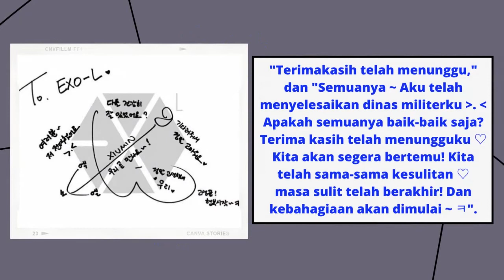Xiumin EXO Sapa Penggemar Pertama Kalinya di SNS Sejak Rampungkan Dinas Militernya